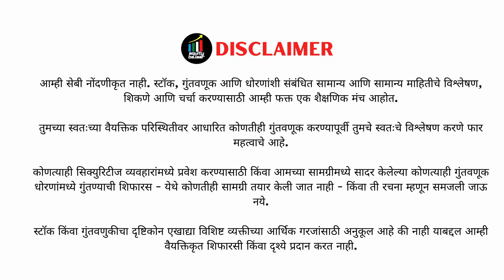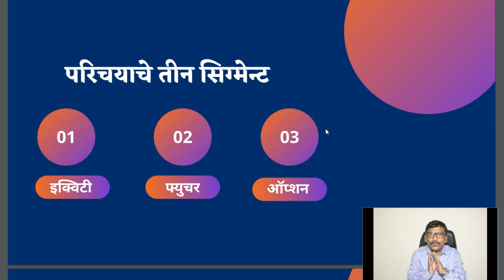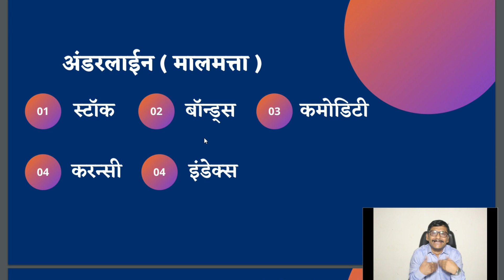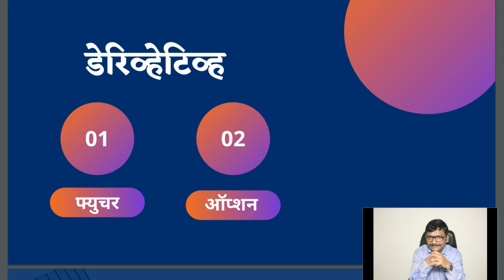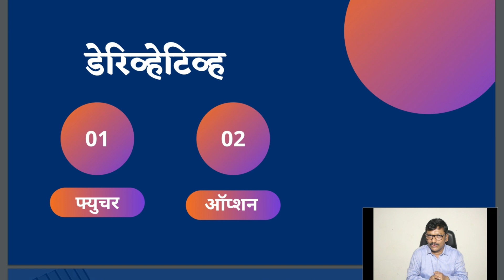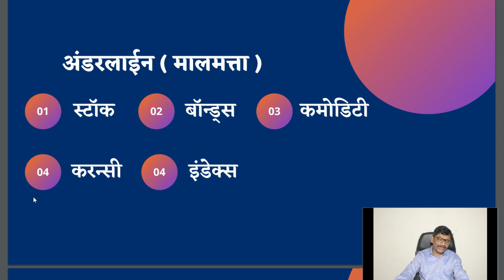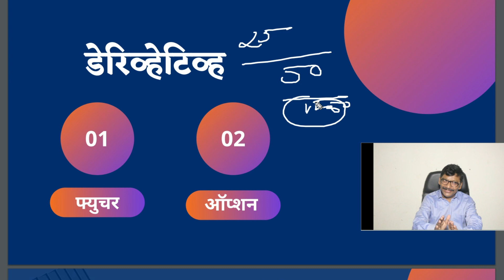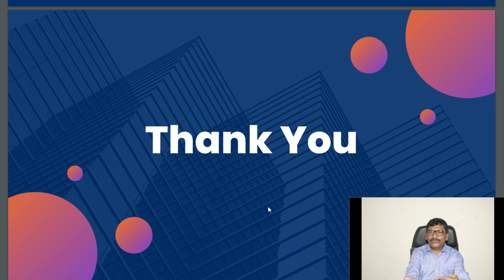ऑप्शन ट्रेडिंग म्हणजे काय ? एकदम सोप्या भाषेत I option trading for beginners in marathi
Nifty Prediction and Nifty Analysis for Thursday | 12 January 2023 | Expiry Day

🙏धन्यवाद🙏

stock news
Benifits Of Joining Our Channel
1) Future Multibagger Stocks Details
2) Daily Equity And Intraday Calls
3) Share Market Latest News And Updates
4)option chain analysis nifty & banknifty